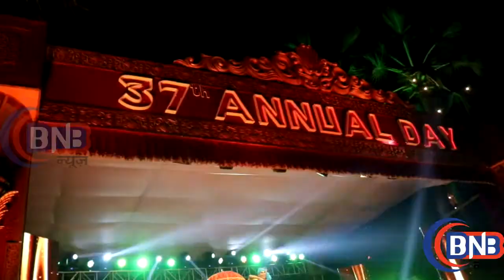37th annual day celebration of childrens welfare. sridevi,jacky shroff,shriyesh,ravi kishan,and